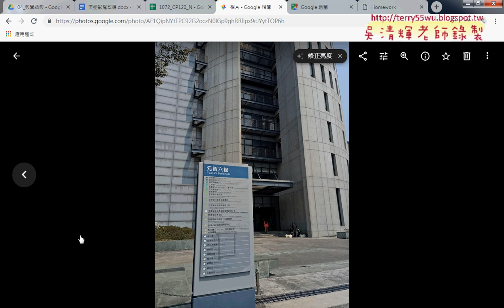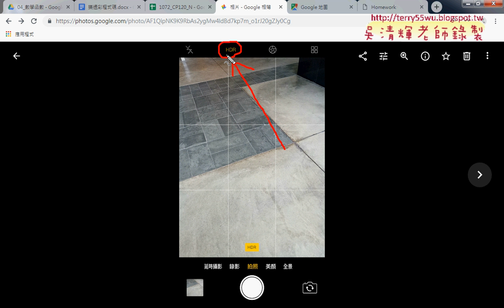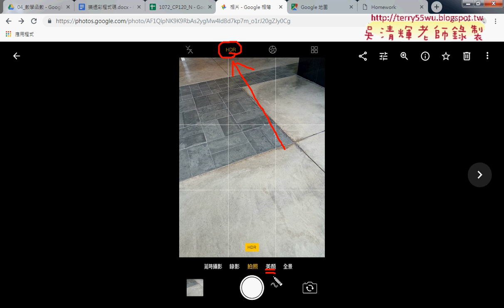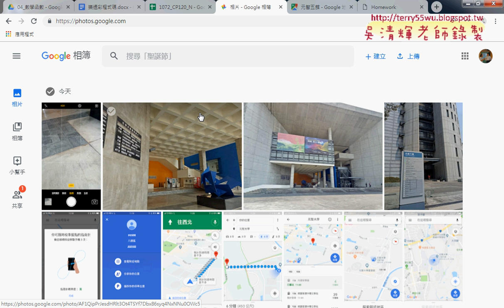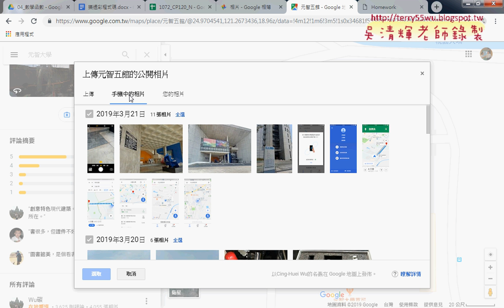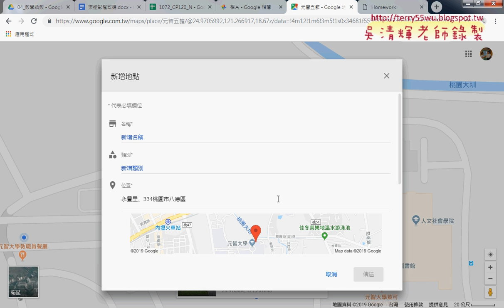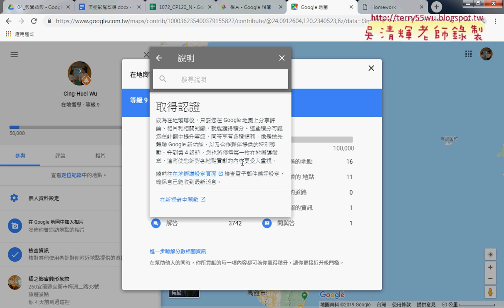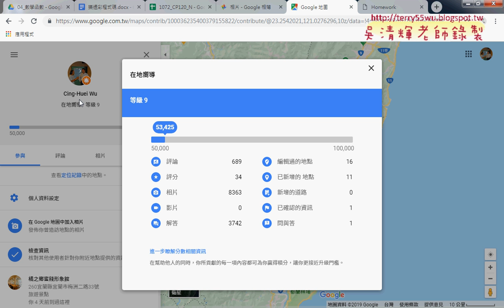02 在地響導使用心得與作業